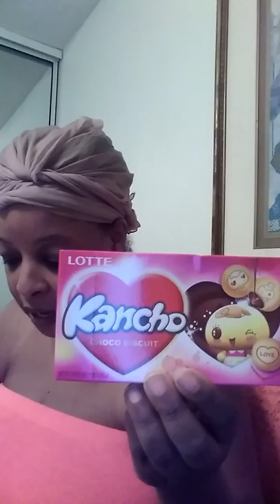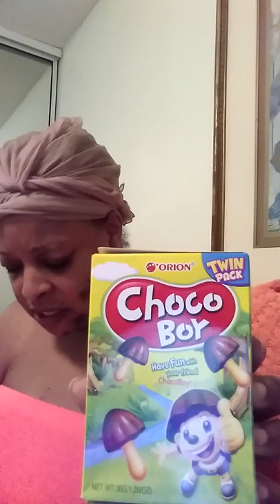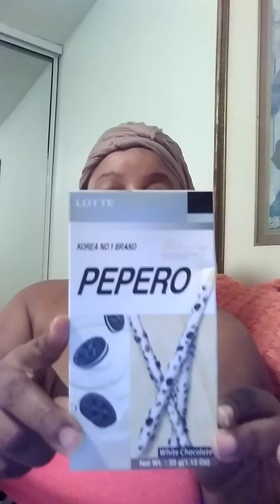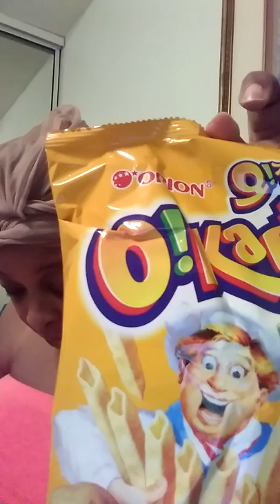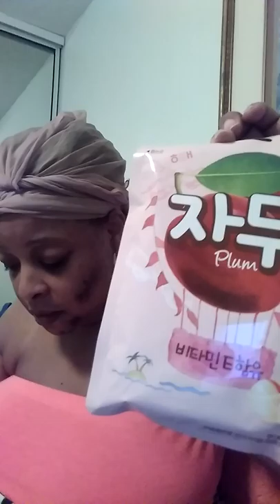TryTreats S Korea, 11months VSG post OP random gibberish